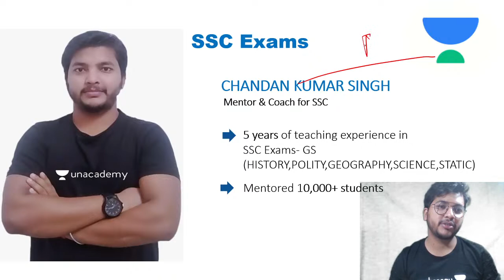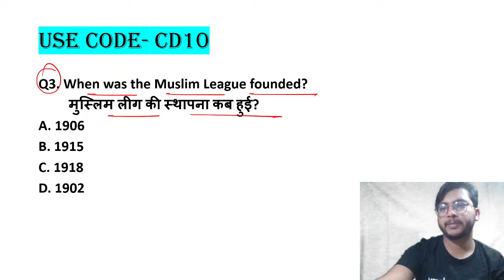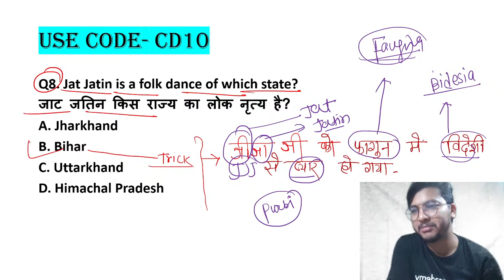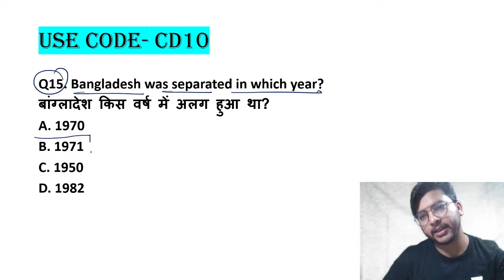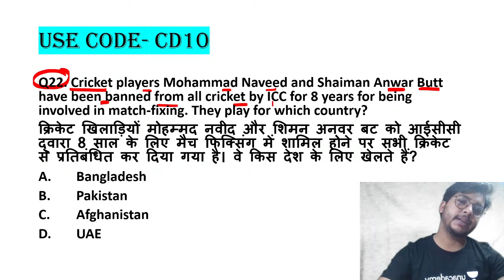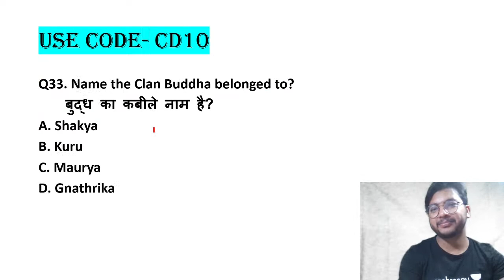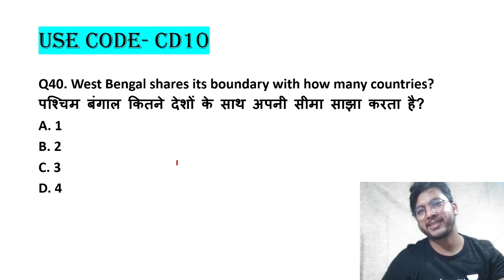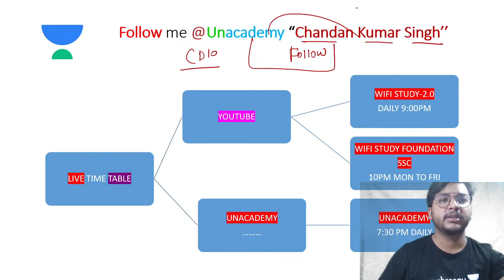10:00 PM - SSC CGL/CHSL 2020-21 | GK by Chandan Kumar Singh | SSC GS MCQs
Here, we will endow you with live classes for SSC exams including SSC CGL, SSC CHSL, SSC CPO, SSC MTS, SSC Stenographer, SSC JE, and SSC GD.

=== Live Classes Schedule (Mon-Fri) from 15th February ===

✿ SSC CGL/CHSL/JE/CPO/Stenographer/GD 2020-21:
07:00 AM - Daily Current Affairs by Ankit Gupta (Playlist
08:00 AM - Reasoning by Vikas Somvanshi (Playlist
09:00 AM - Maths by Anupam Singh (Playlist
03:00 PM - Reasoning by Chandan Singh (Playlist
05:00 PM - GK by Alok Bajpai (Playlist
07:00 PM - Maths by Naman Agarwal (Playlist
08:00 PM - Maths by Deependra Singh (Playlist
10:00 PM - General Studies by Chandan Kumar Singh (Playlist
11:00 PM - Maths by Tarun Agarwal (Playlist

✿ SSC MTS 2021:
12:00 PM - Maths by Deepak Dixit (Playlist
04:00 PM - Reasoning by Deepak Singh (Playlist
06:00 PM - General Science (GS) by Amir Khan (Playlist
09:00 PM - General Knowledge (GK) by Gagandeep Singh (Playlist

Unacademy Subscription Benefits:
1. Learn from Your Favorite Educator
2. Dedicated DOUBT Sessions
3. One Subscription, Unlimited Access
4. Real-time interaction with Educators
5. You can ask doubts in the LIVE Class
6. Limited Students
7. Download the Videos & Watch Offline